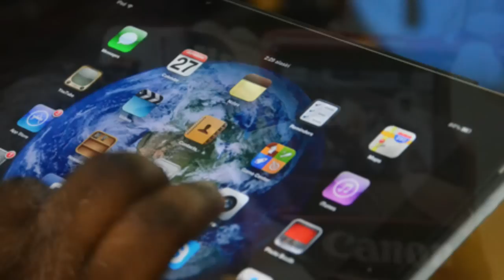Piers Handling, director & chef Executive Officer TIFF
- Da più di trenta anni  Piers Handling è uno dei personaggi di maggior rilievo e che più si identificano con il crescente successo del Toronto International Film Festival, oggi sicuramente la rassegna cinematografica più importante nel mondo. Handling fin dal 1982 è stato ed è ancora uno dei programmatori del festival (Western Europe, Italy, Poland), ma dal 1994 ricopre anche la prestigiosa carica di Director & Chef Executive Officer del TIFF. Nel filmato che vi proponiamo l’intervista di Mariangiola Castrovilli effettuata in questi giorni nel corso di Toronto 39.